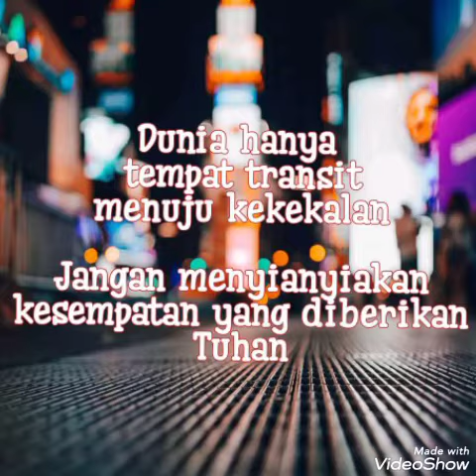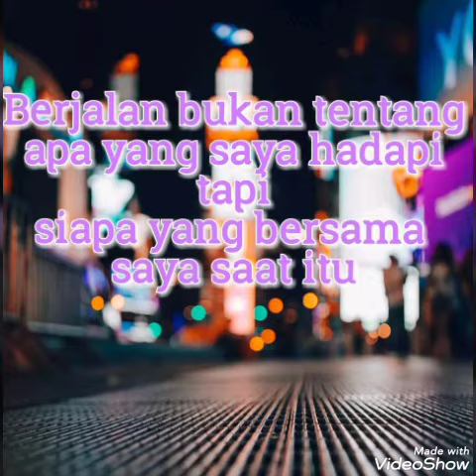Kata-kata Bermakna Mengubah Kehidupan ll Nafiri Keluarga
Kata mempunyai kuasa jika dengan percaya kita melakukannya, bahwa Allah memakai kata yang kita utarakan sebagai pendorong orang yang lemah dan mengangkat orang yang jatuh.

3 Feb 2020